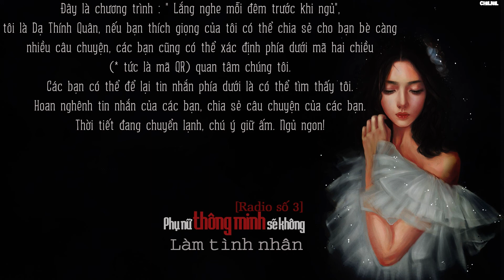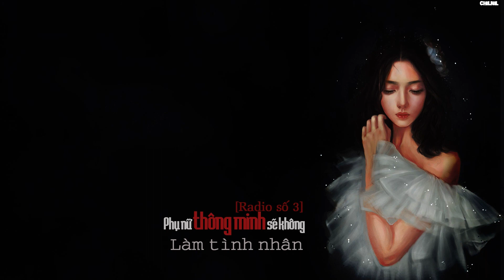[Vietsub Radio #3 ] Phụ nữ thông minh sẽ không làm tình nhân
Radio số 3 : Phụ nữ thông minh sẽ không làm tình nhân
Trans Radio: Kozukata Chiến
Trans Nhạc : Bảo Ni
Design+Video+Encode: Chilsmile
Ca khúc trong radio : Bí mật
Trình bày: Lam Hựu Thì
Buổi tối thích hợp cho việc đeo tai nghe và lắng nghe giọng đọc trầm ấm trên radio .Chúc mọi người buổi tối vui vẻ [ tim ] [tim]